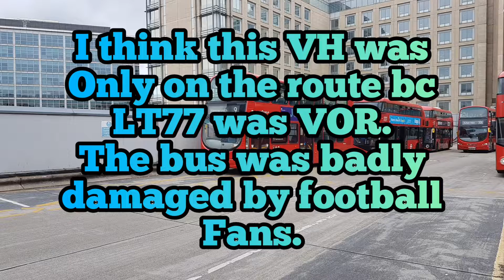Blind Change! | BT13 YWO (VH45118)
A few unexpected blinds like Acton Vale and Richmond